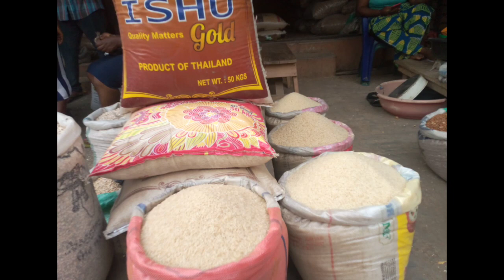Iye APO IRESI LOJA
iye iresi loja loni#lagosmarket Nigeria yoruba yoruba TV.